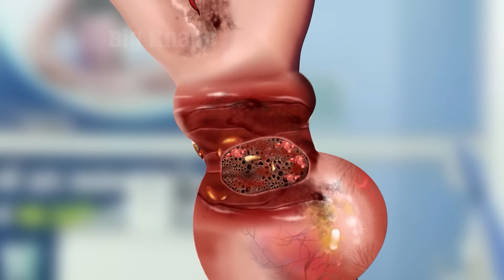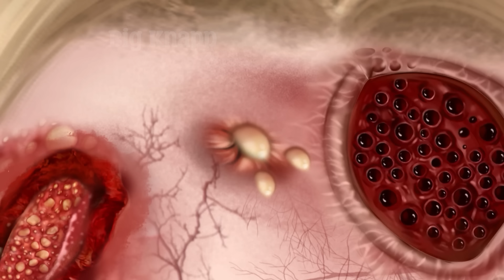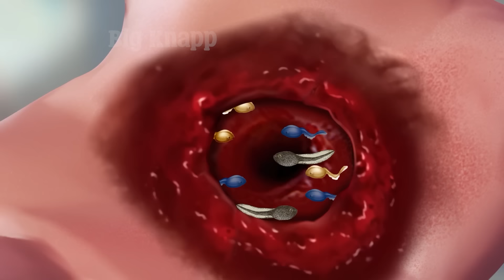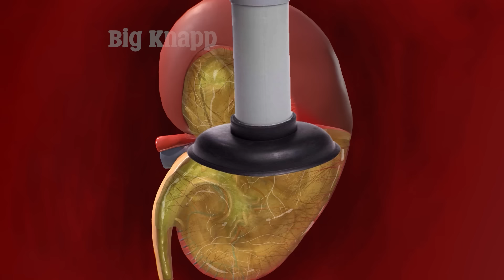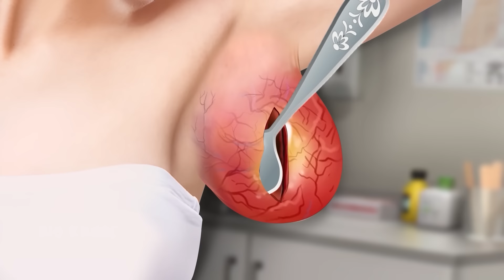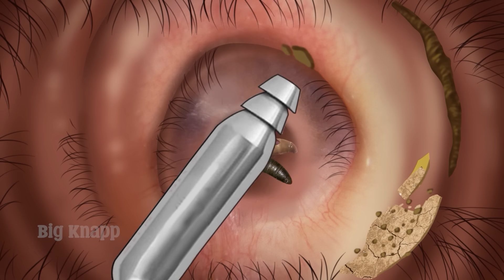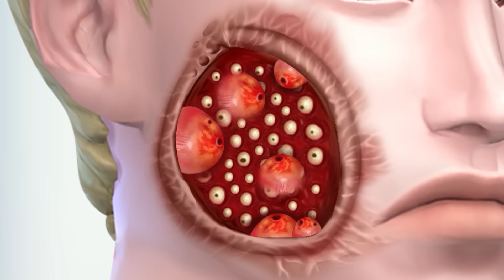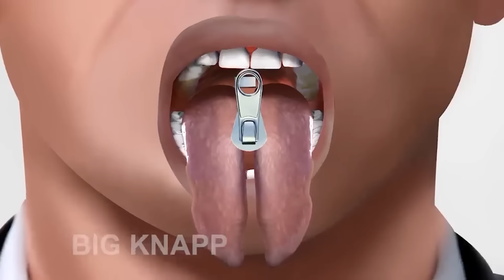ASMR Deeply Cleansing Wrist Infected with Acne and Dogticks | Deep Cleaning Animation